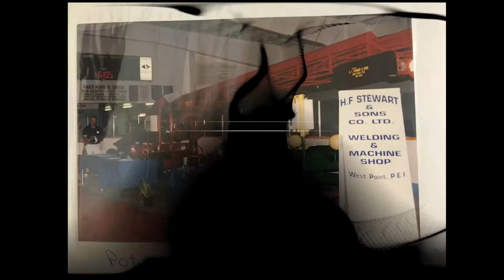The Original H.F. Stewart Bin Piler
The original H.F. Stewart Bin Piler still going strong!